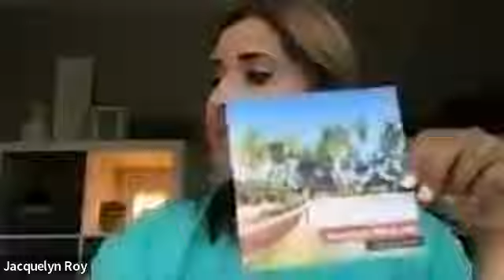Tips on rocking your Scentsy business with Kelsey Smith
Superstar Director Kelsey Smith shares tips on getting your business going!